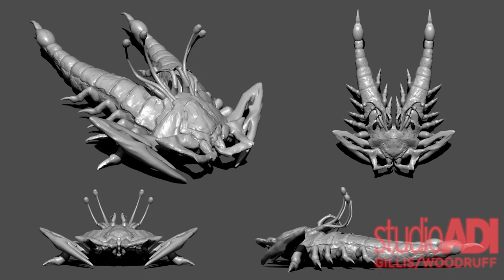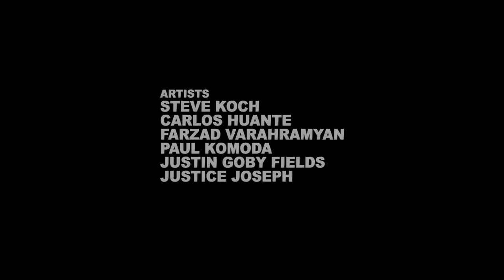DARK TOWER Un-Used Concept Designs ADI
ABOUT US:
Amalgamated Dynamics (studioADI) is an Academy Award-winning character effects studio that designs, produces, and performs special characters for film, television, commercials and art exhibits.